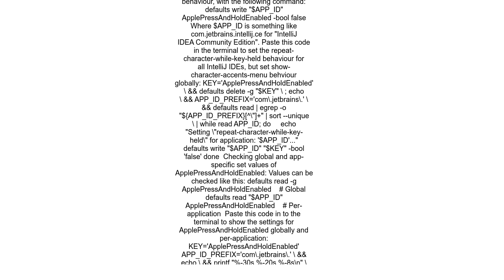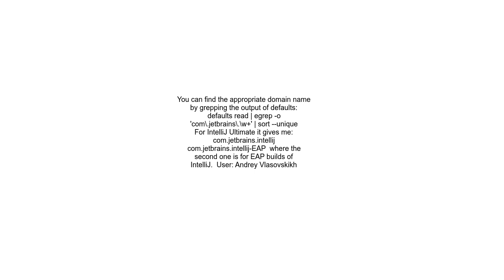How can I disable `ApplePressAndHoldEnabled` for a specific application repeat keys instead of showi